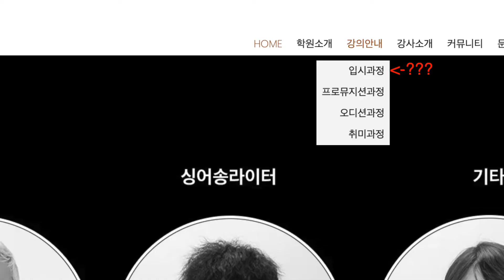조원장님 밸런스게임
Making by SMS서울실용음악학원 신촌

❑ 문의
-카카오톡 채널 : SMS서울실용음악학원 신촌점